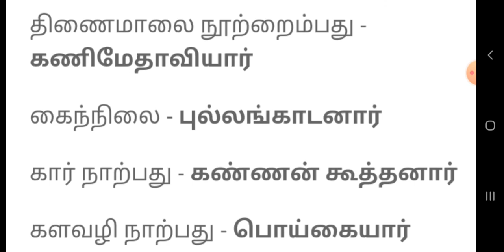பதினெண் கீழ்க்கணக்கு நூல்கள் மற்றும் அதன் ஆசிரியர் பெயர்கள்